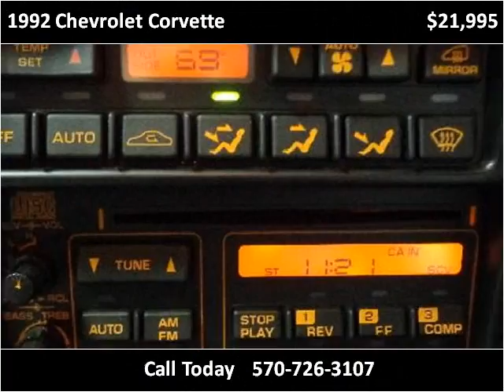1992 Chevrolet Corvette Used Cars Mill Hall PA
This 1992 Chevrolet Corvette is available from Miller Brothers Auto Sales.